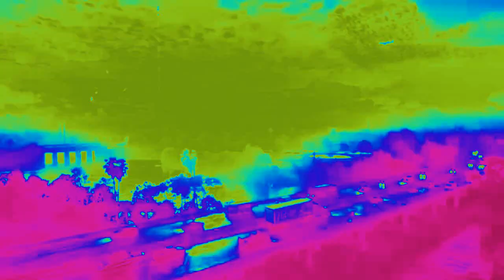Preview 2 PlayotaManizon Stuff V39 in Heat Map